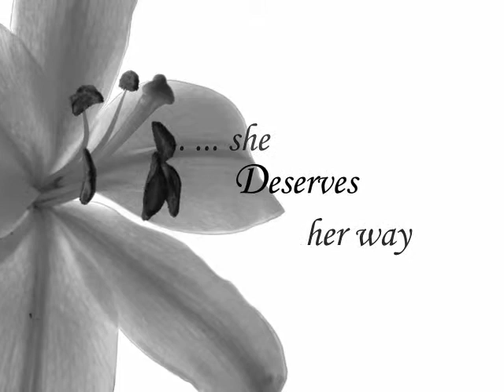Video ads for dental practice marketing advertising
Dental practice marketing advertising.  Get a video like this for $199.